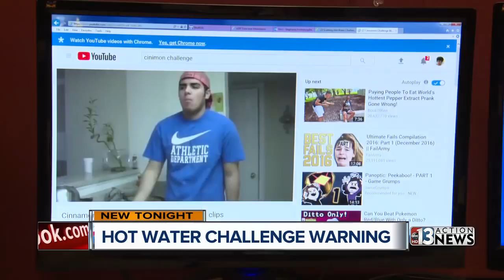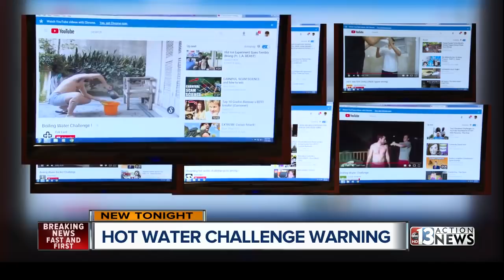Las Vegas doctor sounds alarm about 'hot water challenge'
A Las Vegas doctor is sounding the alarm about the so-called 'hot water challenge."  Mahsa Saeidi reports.